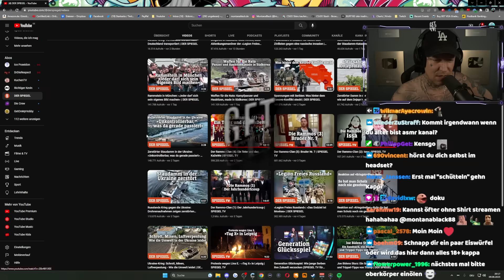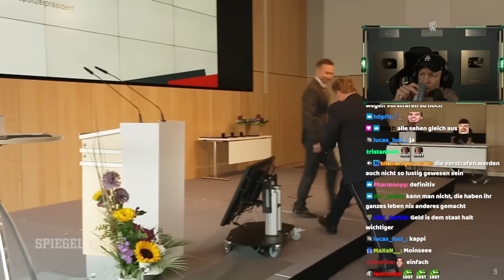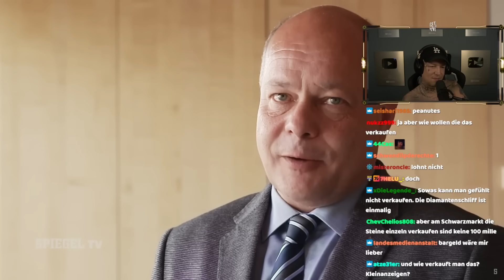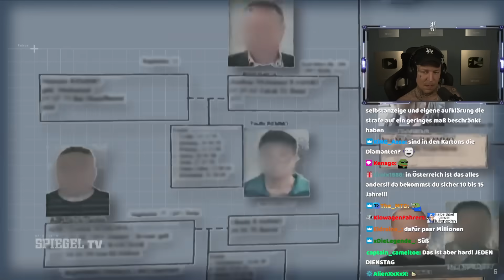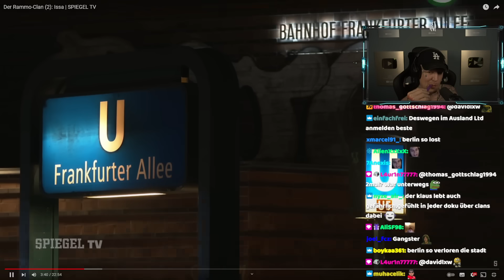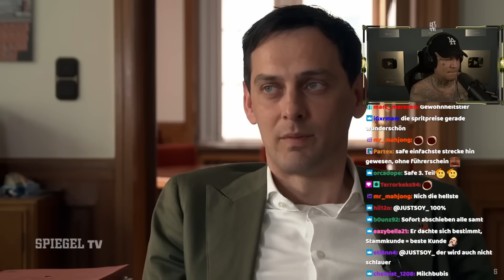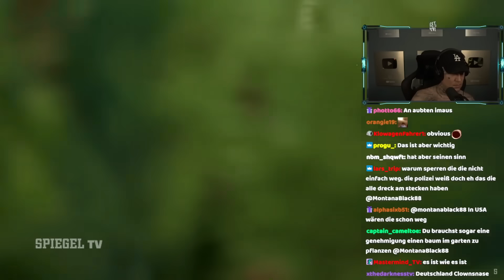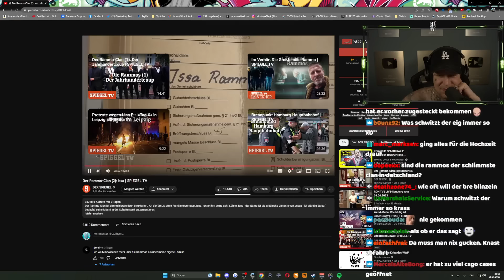116 MIO. GEKLAUT!😳💰 RAMMO Clan DOKU REAKTION | MontanaBlack Reaktion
116 MIO. GEKLAUT!😳💰 RAMMO Clan DOKU REAKTION | MontanaBlack Reaktion